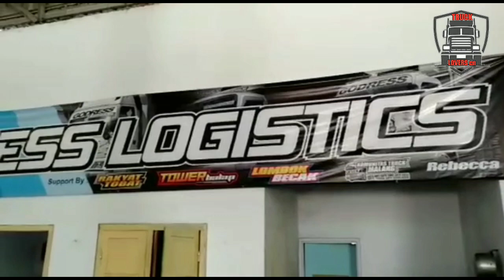Gagak Rimang Versi Motor Vs Mobil Rentalan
Gagak rimang di pangalan godress logistic